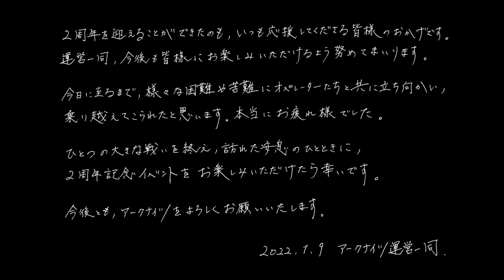ARKNIGHTs Animation [ตัดมาเฉพาะ] ภาพปกทางการ + เผยผู้ให้เสียง + เสียงDoctor? "Prelude to Dawn"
0:00 เริ่ม
0:23 ปกทางการ Animation : Prelude to Dawn
1:08 เสียง Amiya (Animation)
1:46 เสียง Ace (Animation)
2:25 เสียง Doctor?

Clip เสียงแรก ARKNIGHTs [ประกาศอย่างเป็นทางการ] สร้างอนิเมชั่น : ซีซั่น1 "โหมโรงสู่รุ่งอรุณ"

ที่มา Live ของทาง JP "アークナイツ2周年記念公式生放送" วันที่ 9 มกราคม 17:00น.(เวลาไทย)

🎁 โดเนทด้วย TrueWallet (ขึ้นจอขณะ Live) ที่
❤️ บัญชี ธนาคาร (ไม่ขึ้นจอ) : ไทยพาณิชย์, " 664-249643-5 " , นาย กรกช สิงห์แก้ว
Arknights, Blue Archive, เกมมือถือ, Mobile Game, เกมกาชา, วิธีเล่น, สอนเล่น, เล่าเนื้อเรื่อง, ภาษาไทย, gameplay, ข้อมูลอัพเดท